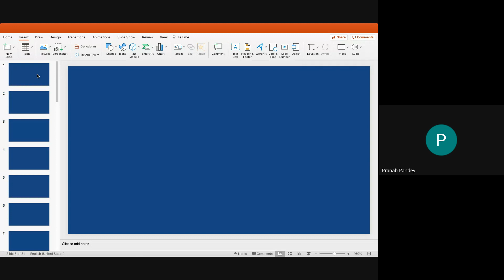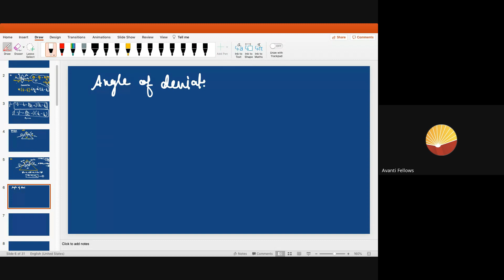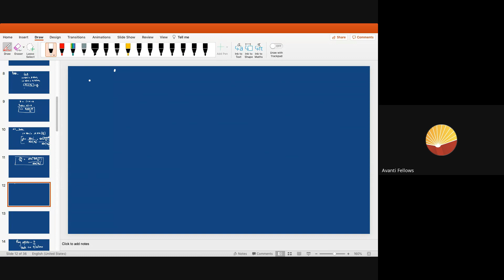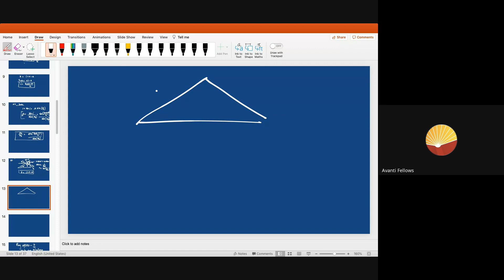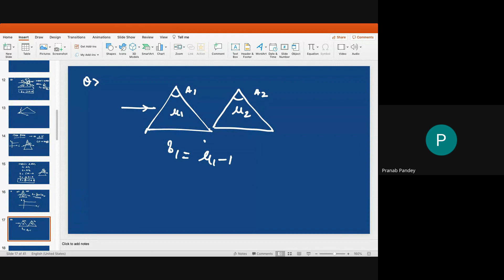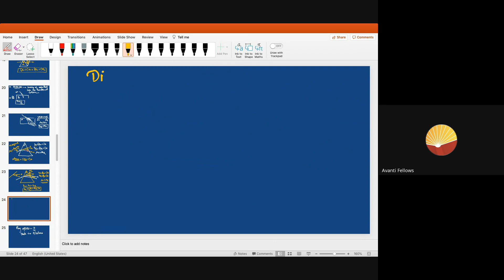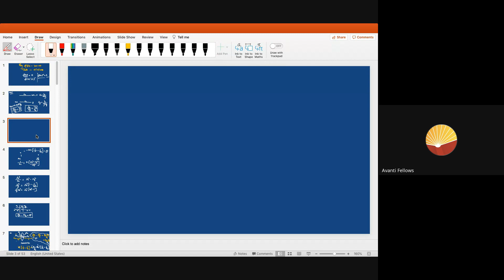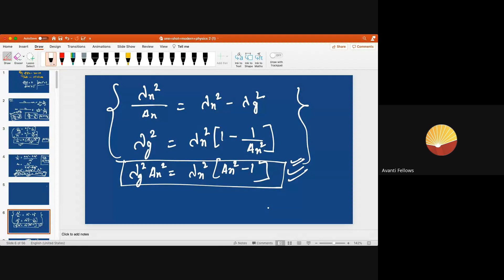Ray Optics : L8 | JEE PHYSICS CRASH COURSE | 5th December 2023